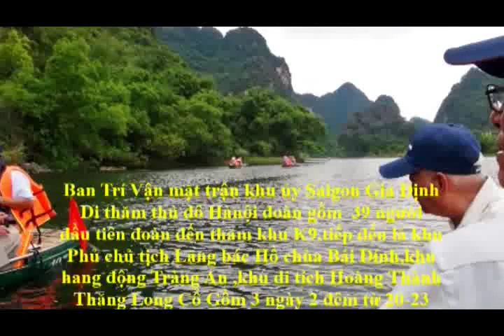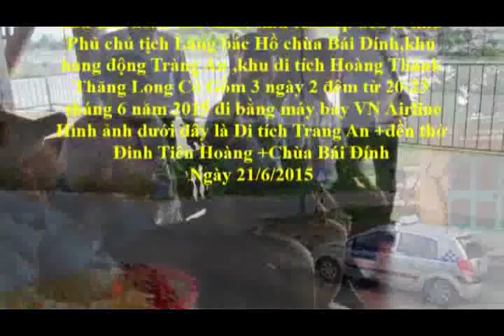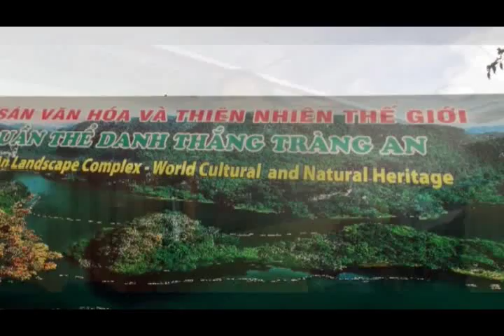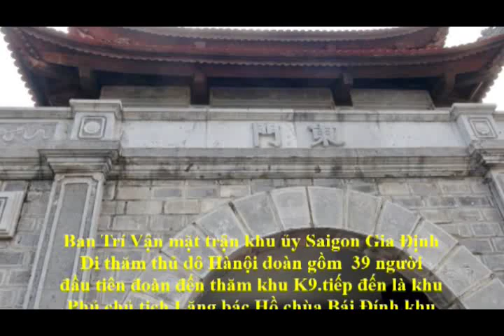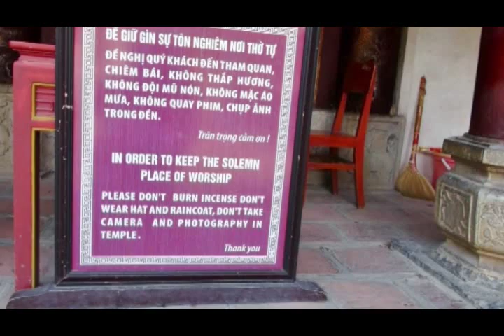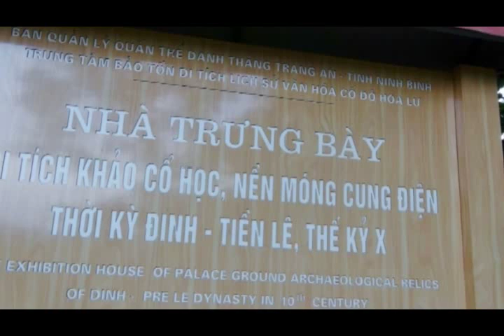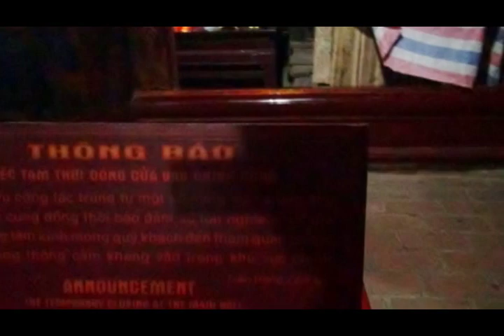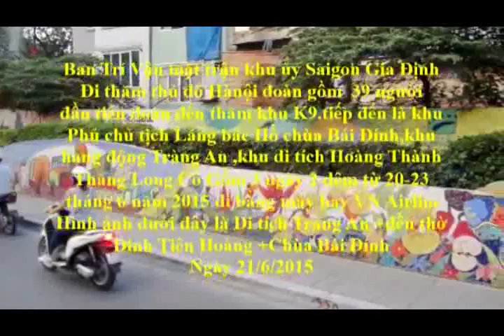Ban Trí Vận đi thăm Hanoi 3 ngày 2 đêm 20 23 tháng 06 năm 2015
Nhấn chuột trái vô trang